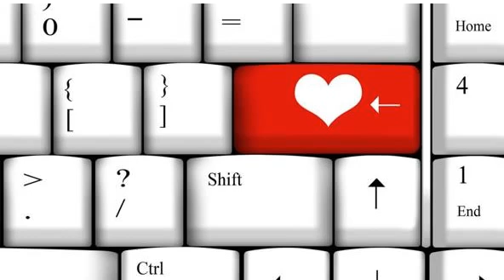Internet, una amenaza oculta a la salud del corazón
Hace décadas, un niño terminaba de ver un partido de fútbol de su equipo favorito, y luego salía a la calle a una plaza a representar junto a una pelota a su máximo ídolo. Hoy, sólo le basta prender la PlayStation y representar a cualquier futbolista en un formato virtual. Hace décadas, un grupo de amigos se reunía en la puerta de alguna casa del barrio para jugar a la famosa "escondida". Las pantallas e internet acapararon la mayor parte del ocio de los niños y adolescentes y ese cambio de hábito condujo a un escenario tan impensado como preocupante: un claro incremento de episodios de enfermedades cardíacas en los jóvenes del mundo.